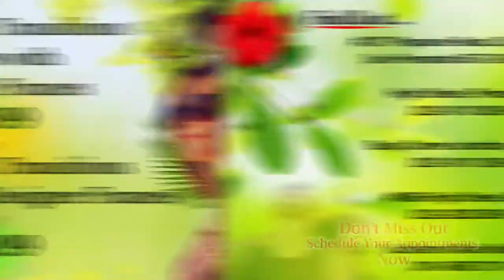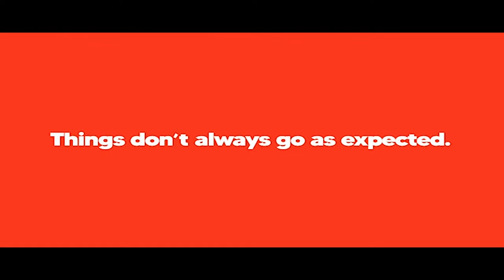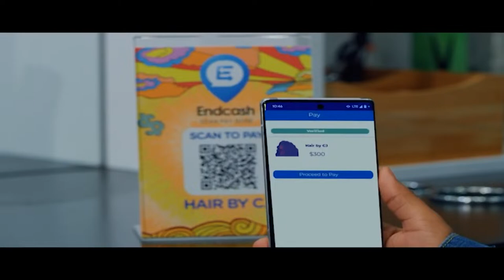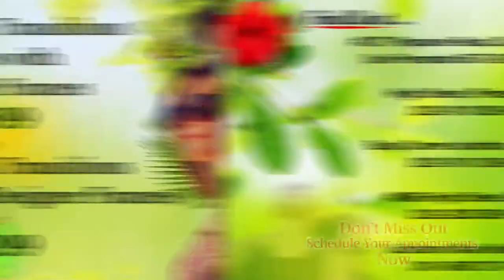The Midday News on CNC3... LIVE!